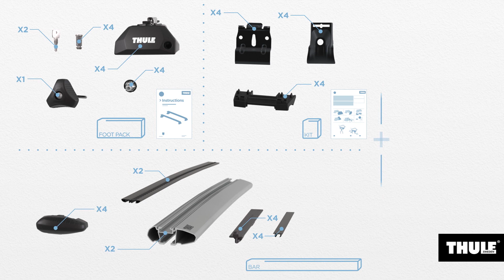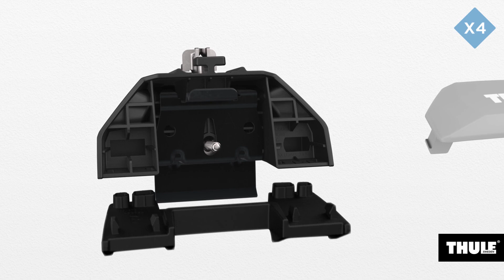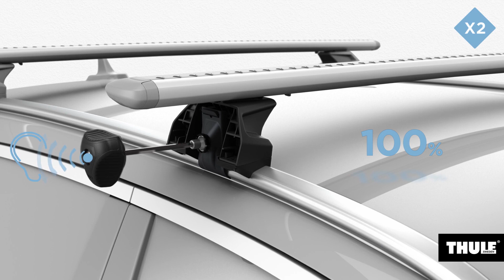Thule 7106 Evo Flush Rail Mounting - Fuß für Thule Evo Dachträger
Bequem liefern lassen! Online-Shop von A.T.I. Autoteile Immler. Einfach anzubringender Fuß für Thule Evo Dachträger für Fahrzeuge mit integrierter Dachreling.